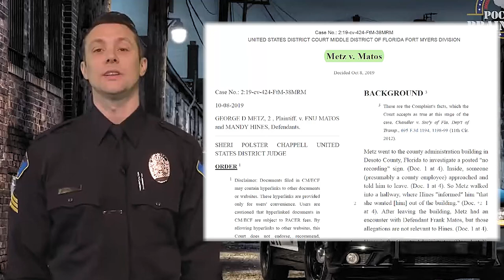HOW TO FAIL A 1ST AMENDMENT AUDIT!!!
By now, most of us know what a 1st Amendment Audit is but for those who do not know...

- A social movement that usually involves photographing or filming from a public stand point.  Those who conduct these audits, are known as Auditors, Activists, and/or citizen journalists.
- The goal is to promote transparency and open government while exercising rights.
- Common practice is to test public employees, most importantly in my opinion, Law Enforcement!!!

In this video, you will witness 3 "Auditors" exercising their rights in what appears to be a City Hall in Arcadia Florida.  The Auditors are known as Rogue Nation, News Now South Florida, and Government Accountability.

Soon after this event, Corporal Matos was sued by Rogue Nation and was demoted from his position with the Arcadia Police Dept.

AUDITOR'S CHANNELS

Thank you for visiting WATCH THIS!!!